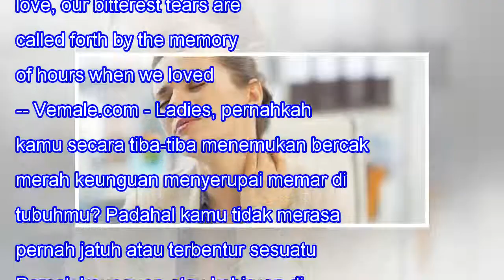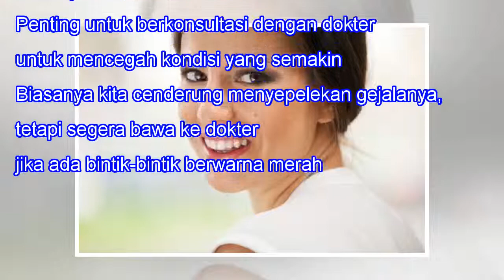Tiba-Tiba Ada Bercak Merah Keunguan di Tubuhmu? Jangan Disepelekan, Ladies!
Tiba-Tiba Ada Bercak Merah Keunguan di Tubuhmu? Jangan Disepelekan, Ladies! When we lose one we love, our bitterest tears are called forth by the memory of hours when we loved not enough. -- Vemale.com - Ladies, pernahkah kamu secara tiba-tiba menemukan bercak merah keunguan menyerupai memar di tubu...